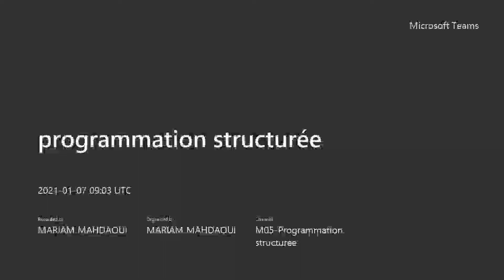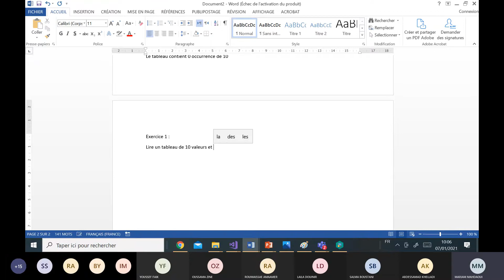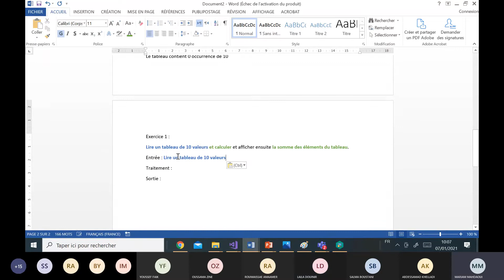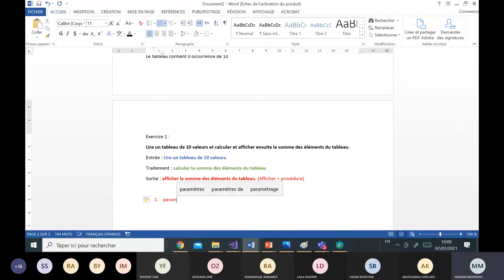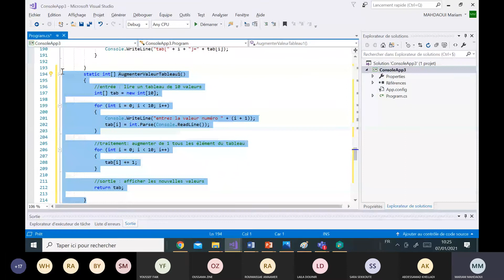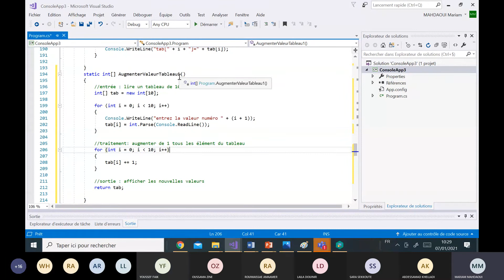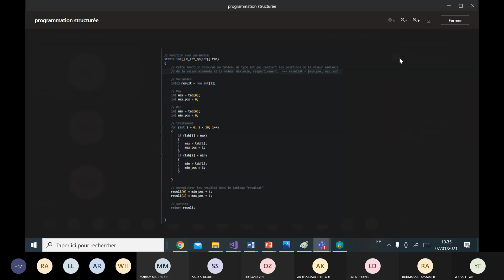ecrire un programme de maniere différente